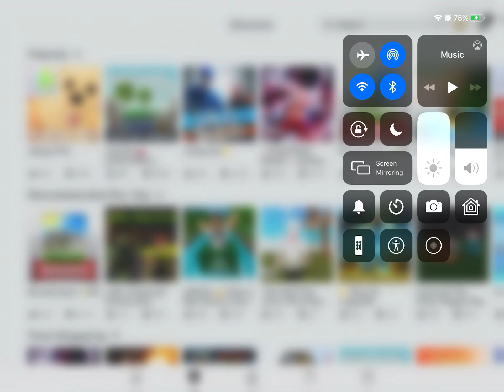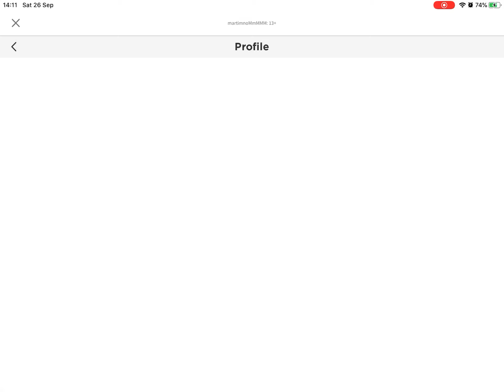Ok mmmmmmmmmmmm was Ok